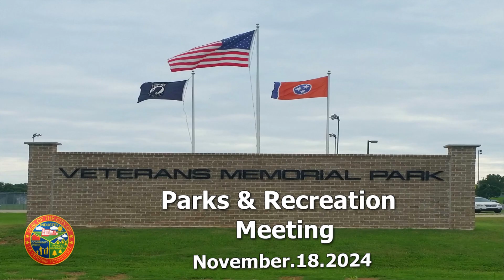La Vergne Parks & Recreation Meeting - 11/18/2024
La Vergne Parks & Recreation Meeting occurred in the City Hall Boardroom on November 18, 2024.